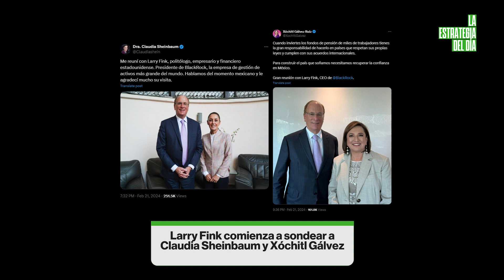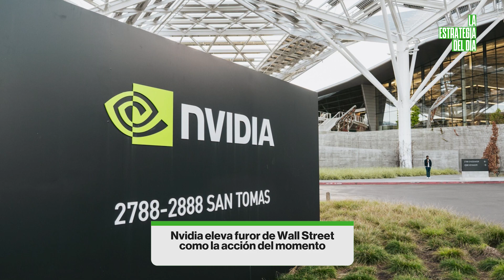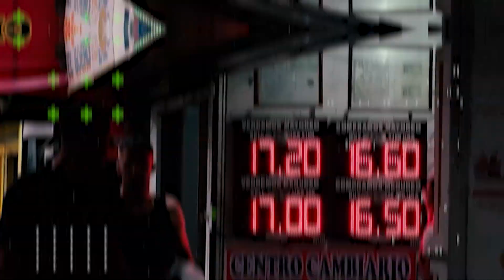Larry Fink con Sheinbaum y Gálvez, reportes y qué hace Disney con los DVD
Uno de los hombres más poderosos ya mira a las candidatas. Qué más revelan las empresas mexicanas en la temporada de reportes, cuál es la acción más importante del planeta Tierra y un negocio que creíamos muerto.